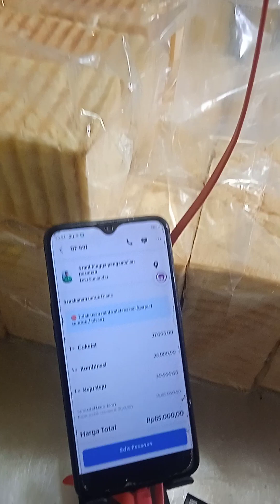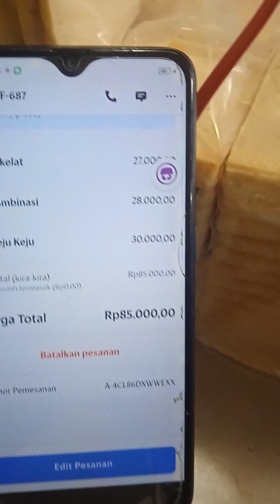super luar biasa mantp